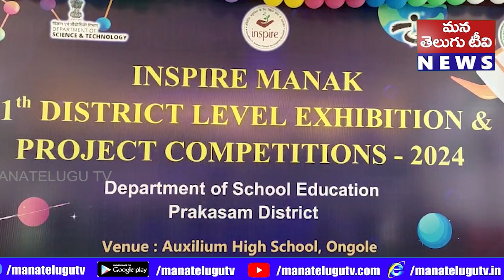జిల్లా స్థాయి ఇన్స్పైర్ మనక్ ఎగ్జిబిషన్